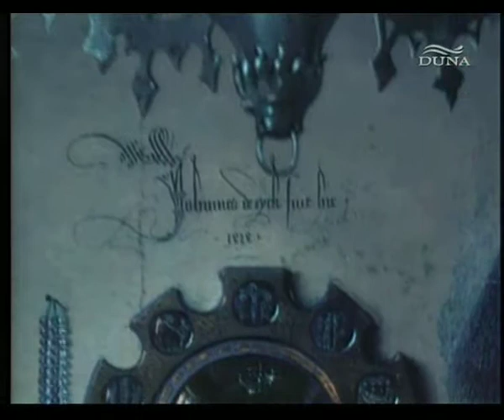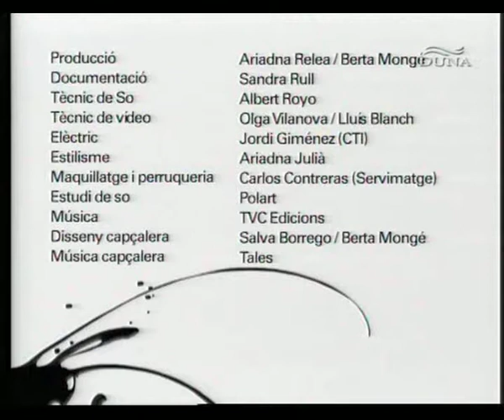Egy kis művészet - Jan van Eyck - Az Arnolfini házaspár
Méretek: 82 cm x 60 cm
Kiállítóhely: National Gallery
Készítés időszaka: 1434.
Irányzatok: Északi reneszánsz, korai reneszánsz
Anyagok: Tölgy, Olajfesték

Az Arnolfini házaspár a holland Jan van Eyck fára festett olajfestménye, amit 1434-ben készített. Arnolfini esküvő, Arnolfini kettős portré vagy Giovanni Arnolfini és felesége néven is ismeretes. Úgy tartják, a festményen Giovanni di Nicolao Arnolfini itáliai kereskedő és felesége van megörökítve brugge-i otthonukban.